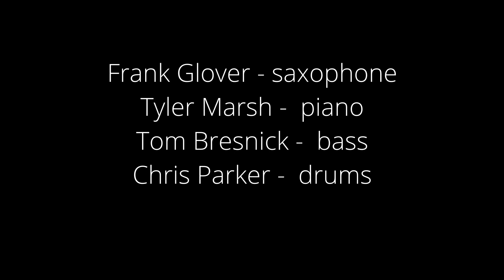Emergent Suite #5 - Four Strangers Quartet (Movement 2 of 4)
Emergent Suite #5
Four Strangers Quartet

Completely improvised in 4 movements

Frank Glover - saxophone
Tyler Marsh -  piano
Tom Bresnick -  bass
Chris Parker -  drums

Producer
John Hill